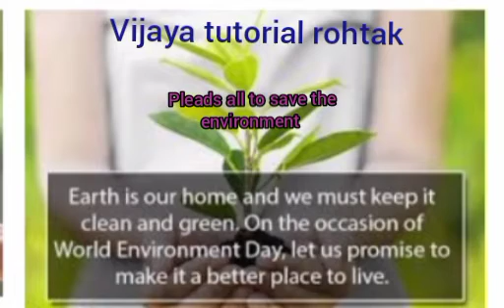world 🌍 environment day ( 5 June 2022)